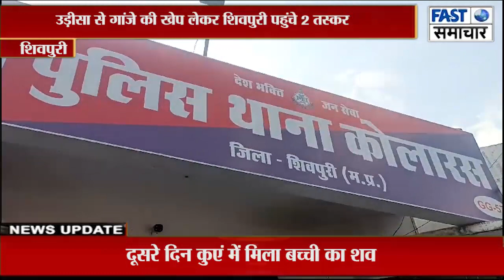उड़ीसा से गांजे की खेप लेकर शिवपुरी पहुंचे 2 तस्करों से कोलारस पुलिस ने जब्त किया 34 लाख का गांजा